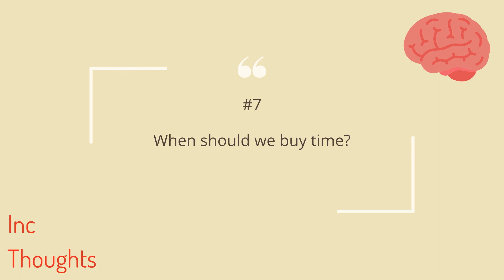When should we buy time?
In this week’s episode, we discuss the right time for us to buy time. We’ve discovered that there are various ways of buying time and whether it’s worth it for you to buy time depends on your financial condition and how you’re able to create value out of the time which you’ve bought. Enjoy :D

🎙 What is this podcast about?
Inc Thoughts is about incongruous topics that we often take time pondering and discussing in our daily life as a couple. Our topics range from stories happening around us to philosophical ideas where we would like to spark more interesting thoughts through discussion.

Andrew is an entrepreneur and computer science student majoring in artificial intelligence. He is the founder Ventur, a computer refurbishing company with an aim to reduce the e-waste of the computer industry.

Verene is a psychology major graduate. She is interested in exploring psychological topics, including but not limited to the mind, thoughts, human behaviours and more.

If you enjoyed listening to this episode of the podcast, we'd love for u to leave us a review on Apple Podcast